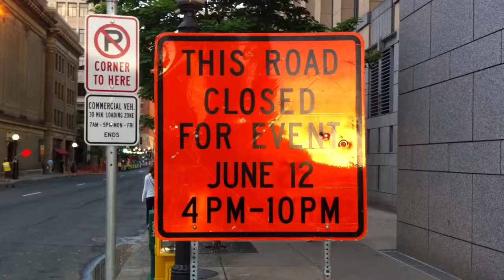Nature Valley Grand Prix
Downtown St. Paul, June 12, 2013